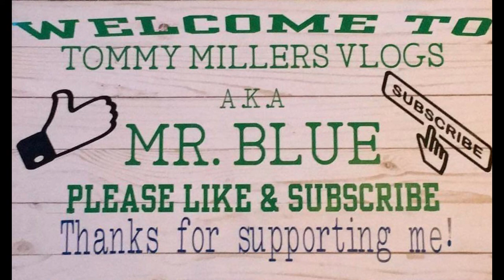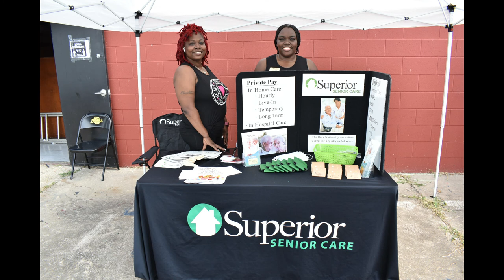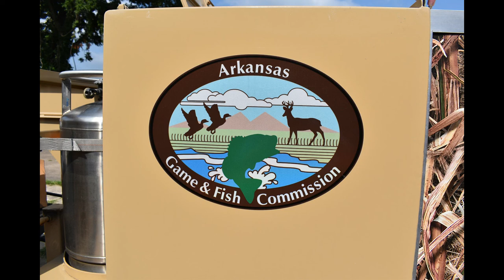KIDS DAY 07 09 2021 Luxora, Arkansas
Hey everyone, Tommy Miller here, and today I bring you Kids Day at Charles Strong Recreation Center Luxora, Arkansas. Recorded by me, but I do not claim any rights to any of the photos or audio... If someone does not want to be in this video, please let me know and I will remove you from it!! There are a couple that did not want to be in it, so if you see something, not in it, that is the reason... Thank you all so much for watching and supporting me!!

My Mail:
Tommy Miller
57 Trailer City Road
Luxora, AR 72358